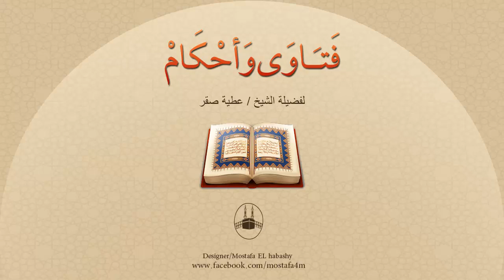بعض المصلين إذا سجدوا باعدوا بين اليدين وضايقوا من بجوارهم !